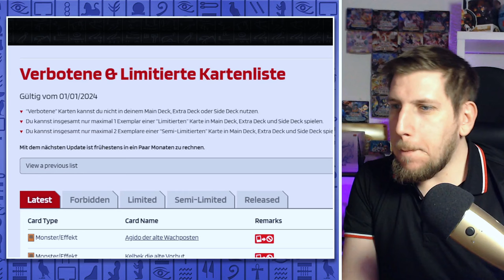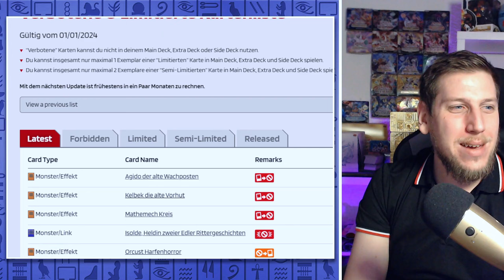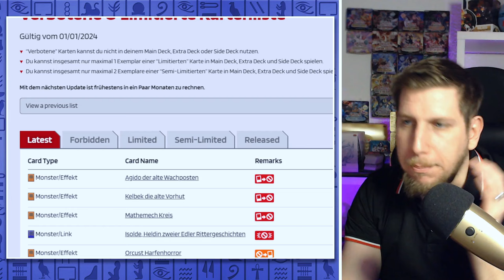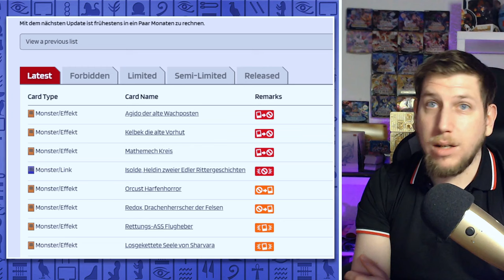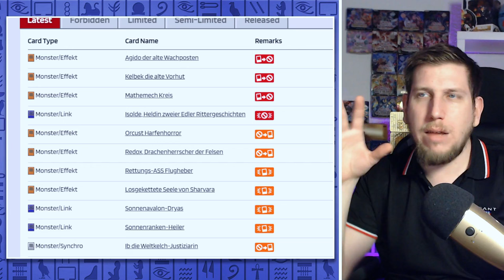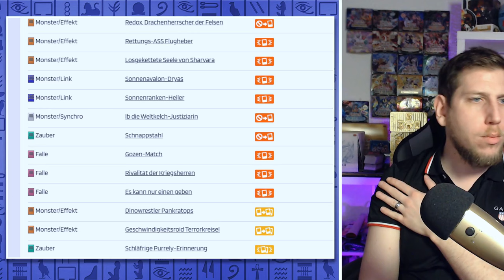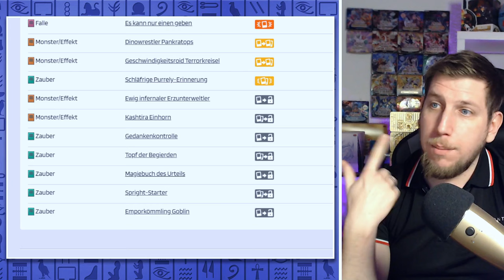DANKE KONAMI, bye Flootgates | Yugioh Banlist Reaction